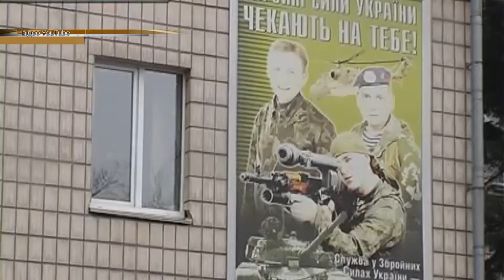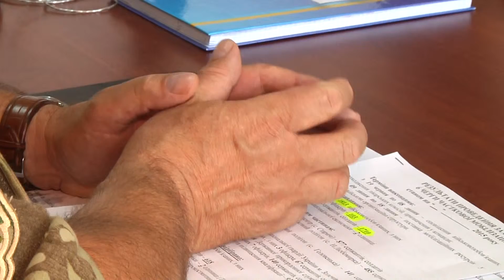Новоборанці шостої хвилі мобілізації відправляються в навчальні центри.